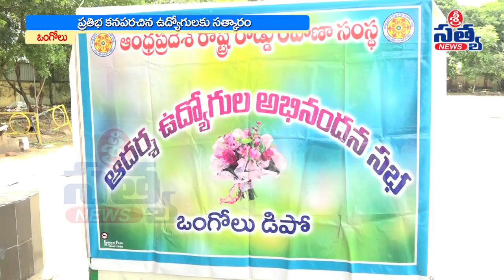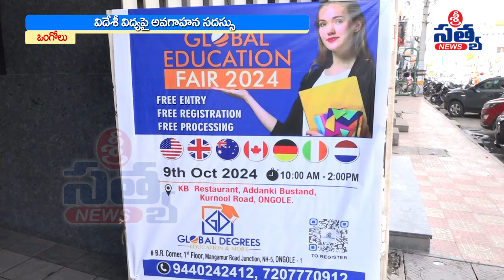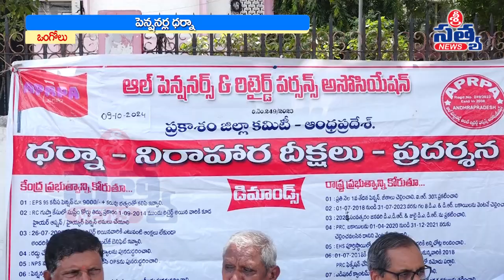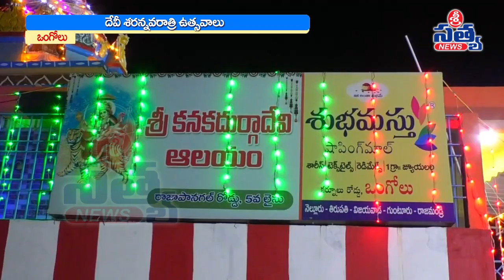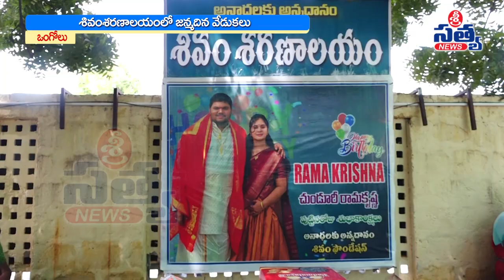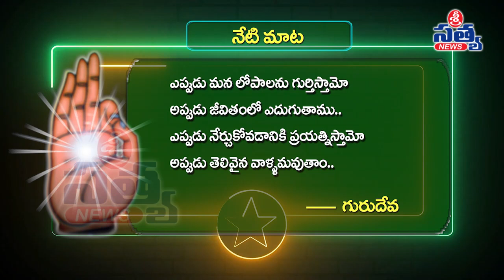09-10-2024 SRI SATYA NEWS BULLETIN 8:00 PM SRI SATYA NEWS